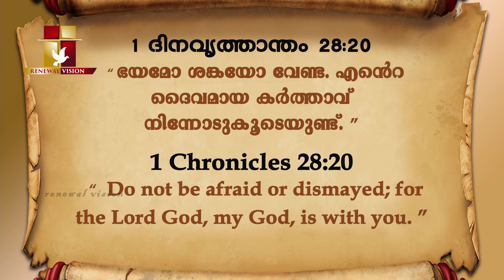Prabhatha Vandanam | 09 AUG 2021 | Renewal Retreat Centre , Bengaluru.